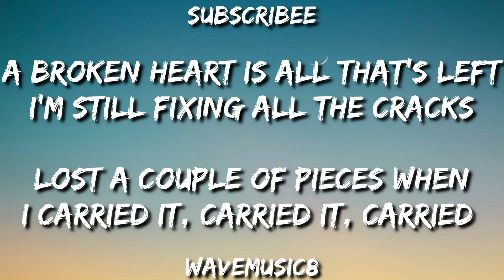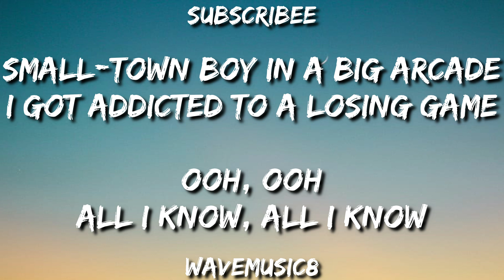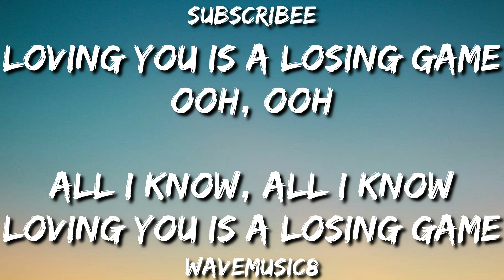Arcade (Lyrics Video) - Duncan Laurence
Come on, let's level this channel, OK👍?

📌 Click sᴜʙsᴄʀɪʙᴇ and click the like button 👍 means a lot to me and especially those of you who commented 💬 makes the creator of this channel even more enthusiastic about developing this channel even more.